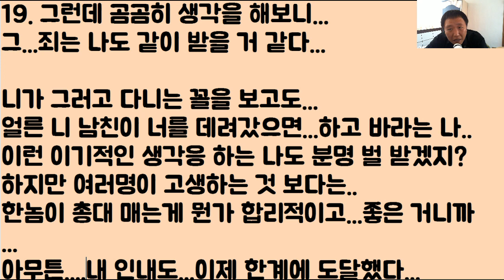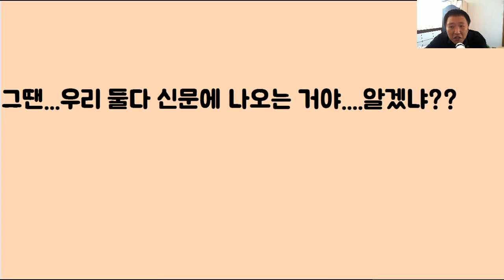하아...내가 ‘왜’이러지?....처제만 보면 ‘심장’이.. ‘두근 두근’ ' 벌렁 벌렁'...터질 거 같은데...아내도 혹시 아는 걸까???